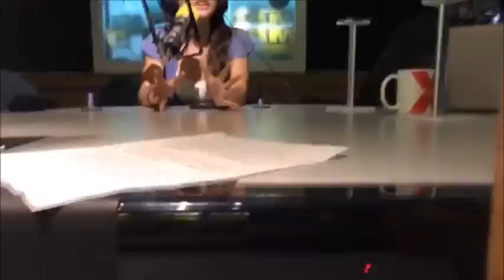BNO: Julia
►►► DO NOT CLICK. NOT SAFE FOR WORK

The boys are out tonight! Tony Toni, Slick Rick, & Sam YG is the team that makes up the show.
You can catch them over Magic 89.9, Killer Bee, & Radio Boracay Monday to Thursday 6pm-10pm.

FIRST TIME WITH JOJO (JOJO'S VLOG)

ABANGERS SESSION
VLOGs, tech. and toy review, travel, foodtrip, gaming, tambayan, etc.

This content is for adults only and does not represent the culture & behavior
of the individual or the group nor do the opinions or beliefs of the content creators.

If you find this video offensive, please do not watch this video, and leave the channel immediately.